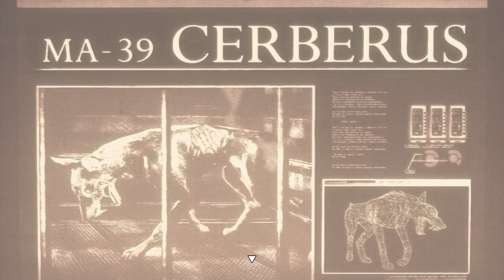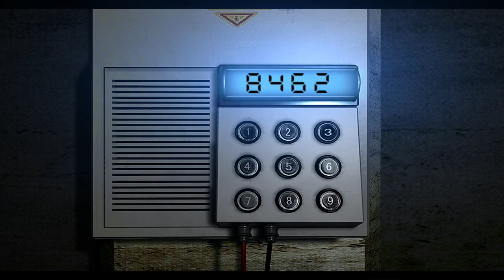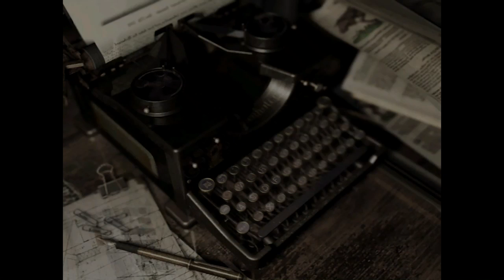Resident Evil HD: Chimera and Old Friends - Part 23 (Jill) - The Game Gent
Umbrella has one more surprise up their sleeve!